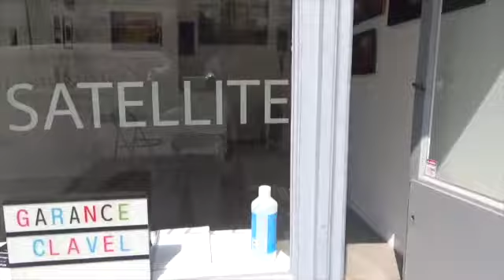garance clavel SD 480p